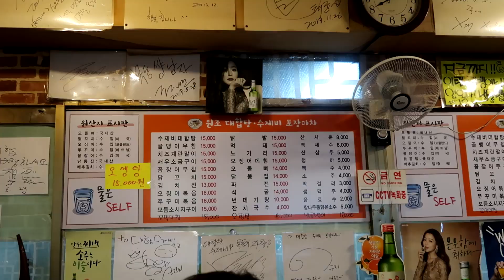[VLOG] 🎥5일간 찍은 일상브이로그｜골목식당 갓김치파스타, 김밥만들기, 갯벌체험｜주부 육아 일상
목금토일월 5일동안의 두서없는 일상을 담아봤습니다.